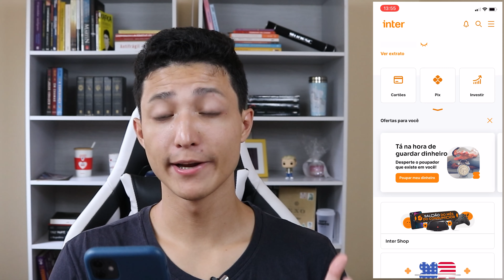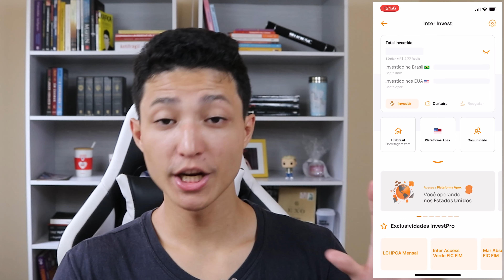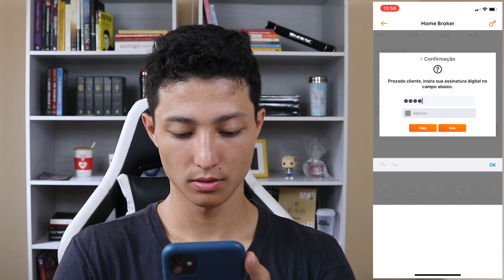INVESTINDO EM AÇÕES NO BANCO INTER COM MENOS DE 10 REAIS (MGLU3)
Fala galera, no vídeo de hoje eu vou investir na prática em ações através do Banco Inter! Ou seja, esse é um vídeo investindo em ações no Banco Inter com menos de 10 reais (pouco dinheiro). Quer aprender o passo a passo para investir em ações pelo banco inter e entender os principais motivos para investir nas ações da Magazine Luiza (MGLU3)? Confere o vídeo até o final, tenho certeza que vai te ajudar a ganhar mais dinheiro através dos seus investimentos.